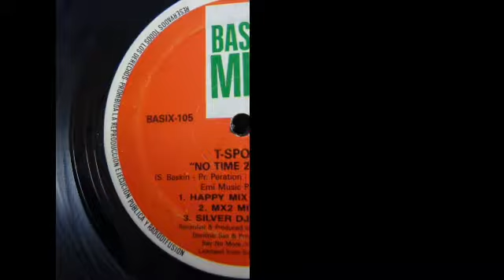T-Spoon ‎– No Time 2 Waste (MX2 Mix) Rip TPL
T-Spoon ‎– No Time 2 Waste (The Remixes)

Sello: Basic Mix ‎– BASIX - 105, Basic Mix ‎– BASIX-105
Formato: Vinyl, 12", Limited Edition, 33 ⅓ RPM
País: Spain
Fecha: 1994
Género: Electronic
Estilo: House, Euro House